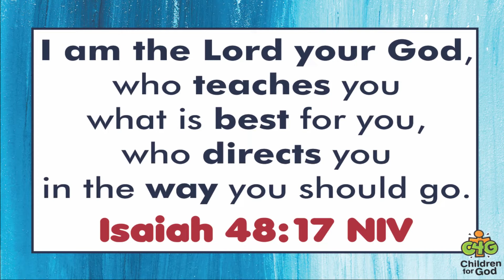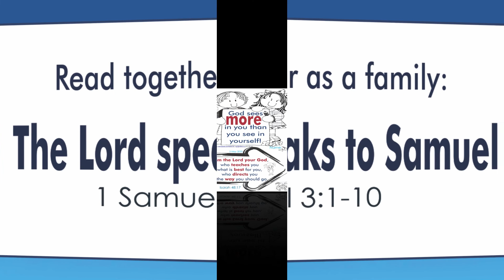C4G Sunday 3 May 2020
Join Louis and Charné for this week's lesson!

Visit our Facebook page for more fun resources and daily devotionals!